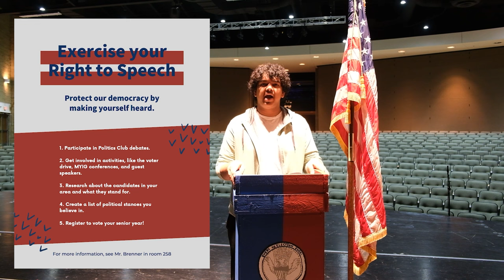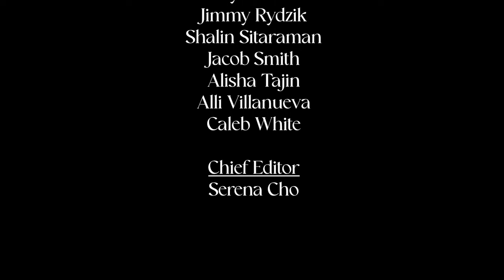2-9-24 Cat's Eye News